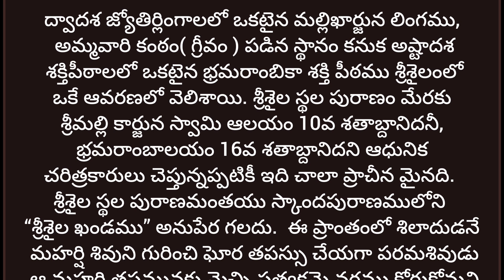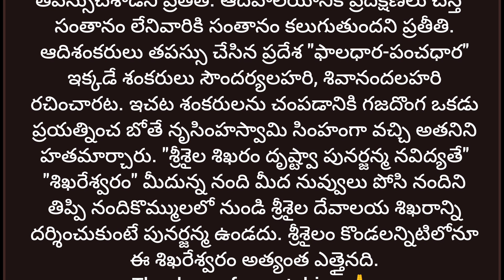శ్రీశైలం క్షేత్రం స్థల పురాణం గురించి తెలుసుకుందాం||డివోషనల్ ||ధర్మ సందేహాలు